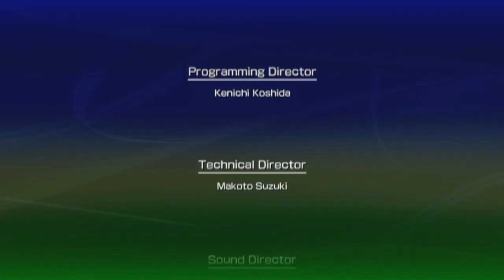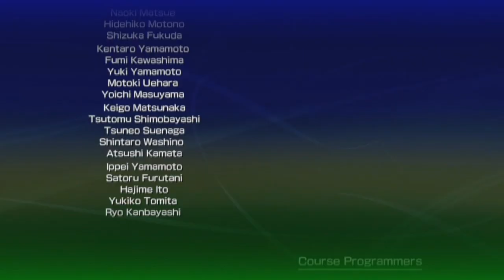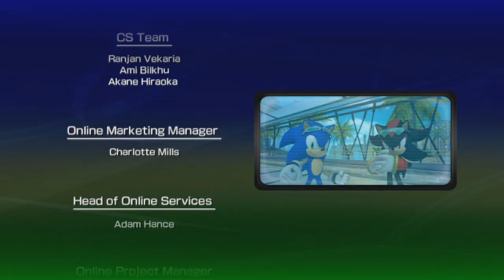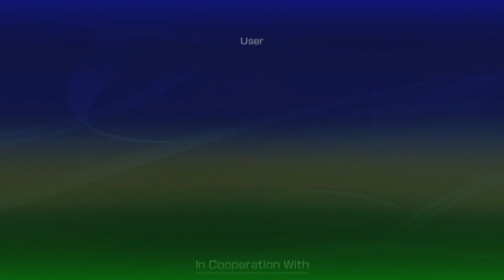Sonic Free Riders - All Cutscenes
Finally got around to playing this with the new mod! Still the worst of the Riders game imo, but I still had a fun time. Anyways, time stamps:

0:00 - Team Heroes
9:40 - Team Babylon
18:17 - Team Dark
27:23 - Team Rose
36:08 - Final Race
42:34 - Credits

Intro not included cause copyrighted music lol (which is weird af cause the full version plays in the credits, but eh).